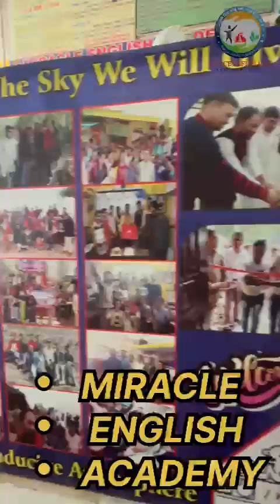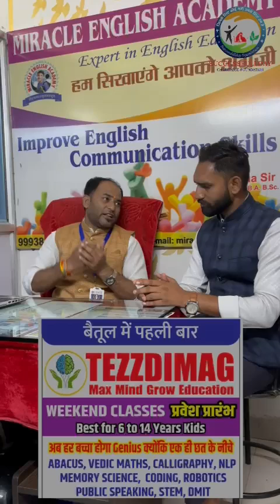//Interview////How to Learn Spoken English//, //अंग्रेजी बोलना कैसे सीखे//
Admissions are open for our both the programs.
Miracle English Academy for SPOKEN ENGLISH & PD
Our program-
SPOKEN ENGLISH
PERSONALITY DEVELOPMENT
COMPETITIVE ENGLISH
NCERT ENGLISH FOR 12TH & 10TH
TezzDimag Classes for 6 to 14 years kids
ABACUS
CALLIGRAPHY
VEDIC MATHS
MEMORY SCIENCE
NLP
PUBLIC SPEAKING
CODING
ROBOTICS
STEM
& MANY MORE BRAIN DEVELOPMENT PROGRAM